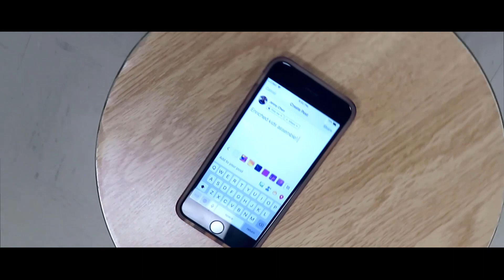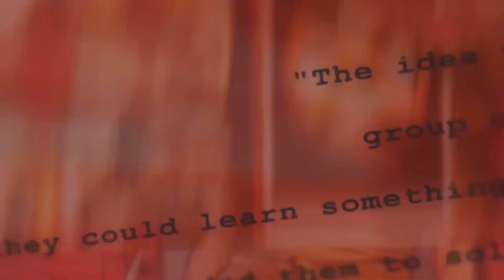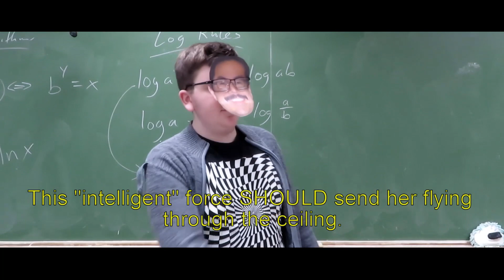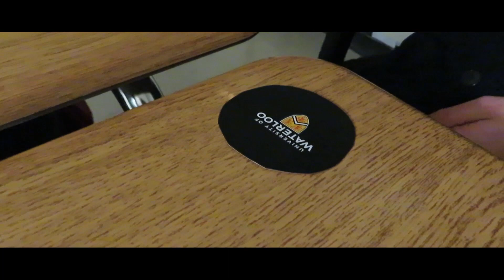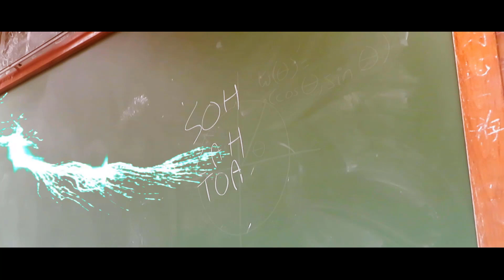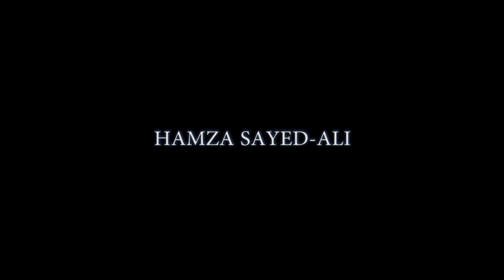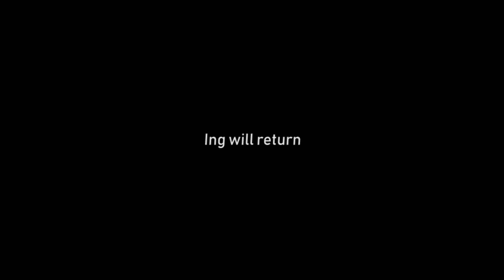Avengers: The Enriched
Thanks Mr. Ing.